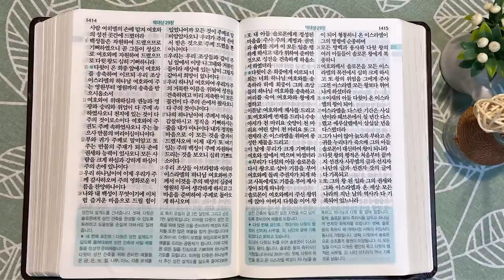4회독 23일 | 오바댜, 역대상(통독성경 222~231일) | 성경을 열면 기적이 열립니다 | 통박사 조병호의 역사순 성경통독